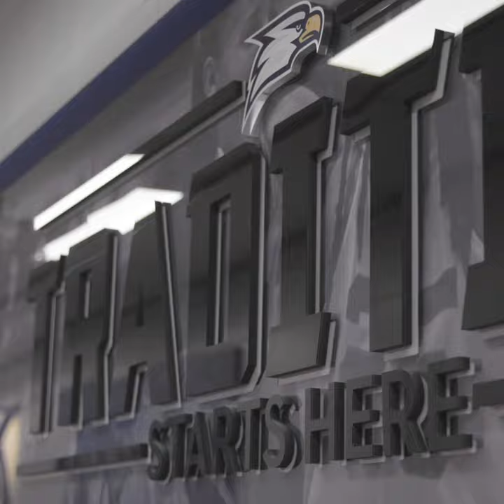Women's Basketball Hype